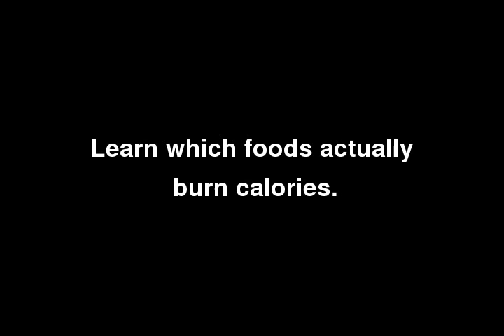Negative Calorie Foods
Find out which foods burn calories, and help you lose weight.